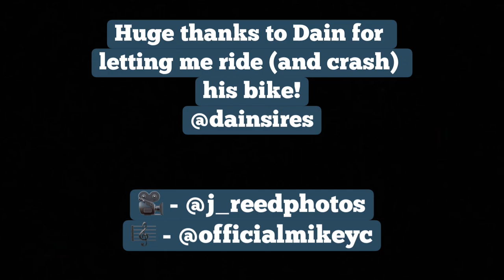SSE Electric Motocross Bike!! Brett Cue out for a rip... and crash 😆🤭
Dain Sires invited me to ride the SSE electric bike he built. Even though it’s Christmas in Iowa, I couldn’t say no. 🤷🏼‍♂️

Check out some of my other videos for more!